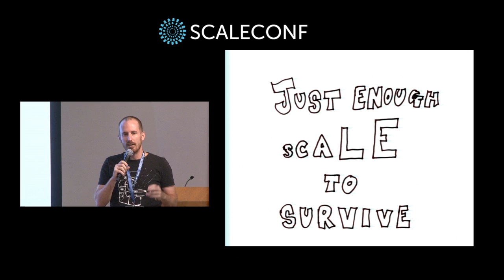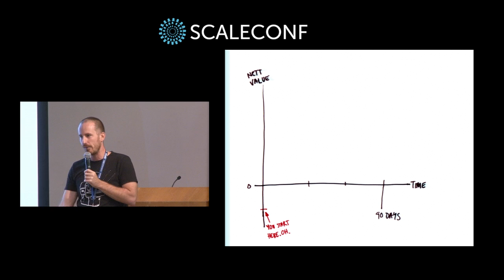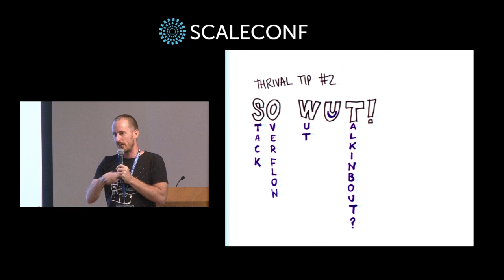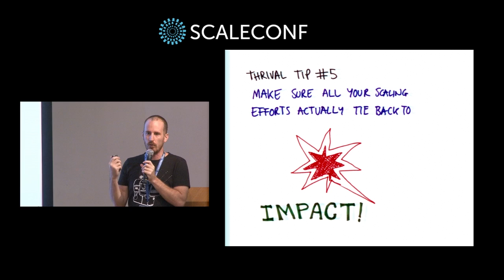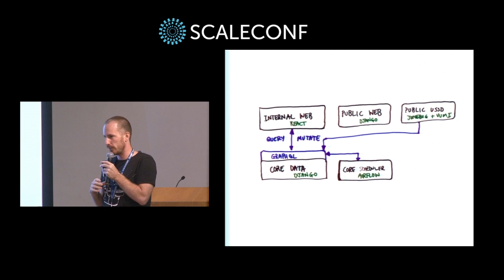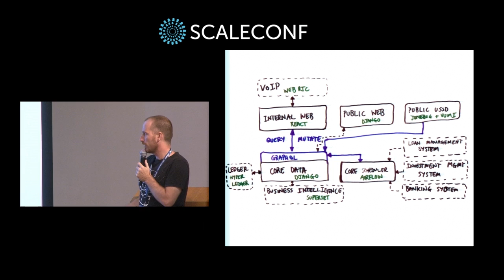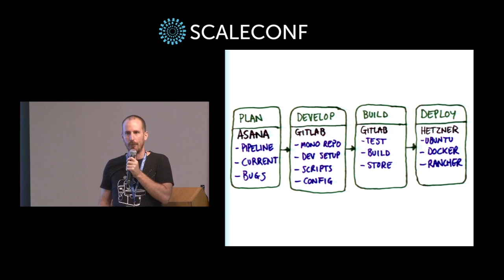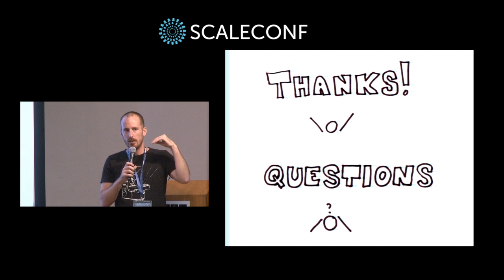Mike Jones - Just Enough Scale To Survive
Sometimes we can make such a big deal of picking the tools and systems we use to solve the problems we perceive we have (or will have in the mythical future where we're successful). We'll explore some situations of colossal over complication, radical underestimation, and sanity inducing decision making around the problem of building for Just Enough Scale.

Using previous consulting projects, personal business ventures and the current work being undertaken at Picsa, Mike will provide some real world advice for not getting fired while making plenty of mistakes.